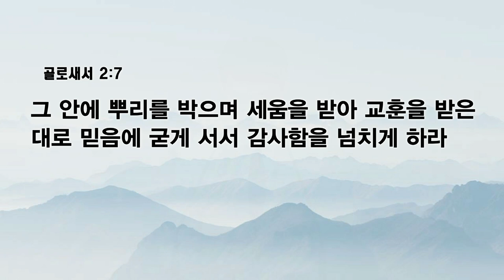[예원교회] 수요예배 - 믿음에 굳게 서서 감사함을 넘치게 하라 - 박순우목사 - 2023.07.19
믿음에 굳게 서서 감사함을 넘치게 하라 (골로새서 2:6~7)

6 그러므로 너희가 그리스도 예수를 주로 받았으니 그 안에서 행하되
7 그 안에 뿌리를 박으며 세움을 받아 교훈을 받은 대로 믿음에 굳게 서서 감사함을 넘치게 하라